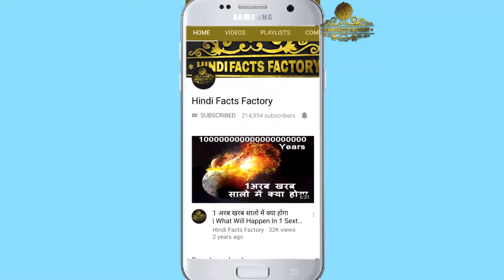Salman Khan starrer ‘Radhe: Your Most Wanted Bhai’ to not release on Eid 2020 due to Coronavirus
Salman Khan starrer ‘Radhe: Your Most Wanted Bhai’ to not release on Eid 2020 due to Coronavirus Pandemic?